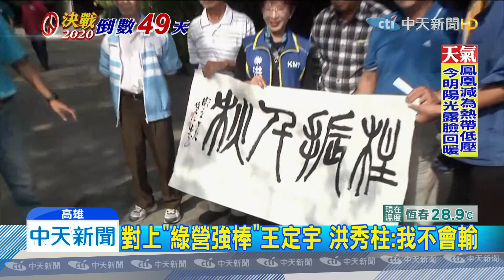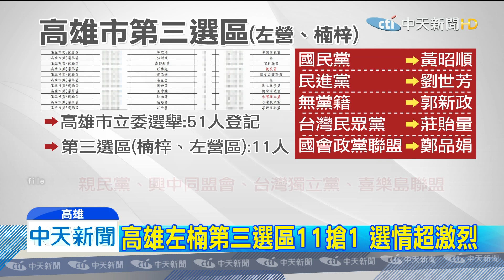20191123中天新聞 人數炸！ 全台412人選立委 藍營衝南台搶席次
來看明年的立委大選，競爭有多激烈，目前已經完成登記，全國共有４３個政黨、４１２人參選立委，角逐７３個席次，簡直參選大爆炸！藍營搶攻南台灣席次，前國民黨主席洪秀柱，將在台南對上一屆民進黨，全國最高得票率最高的王定宇，連王定宇都說「這一柱，不能輕忽」，這一戰堪稱全台最激烈，來到高雄共有51人登記，但是在左楠第三選區，卻有11個人競爭，而藍營力拚突圍，屏東綠營卻上演大分裂，局勢非常混亂。